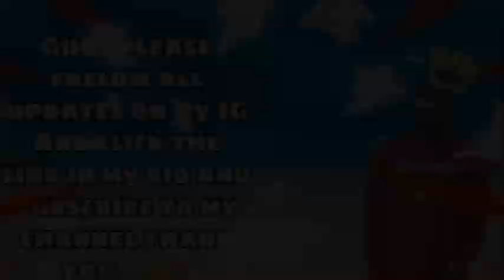JAMAICAN REACTS TO 🇹🇹 K Lion - Doom (Official Music Video)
R.i.p to two real legend Two real Artist Rest In Peace Rebel Sixx & K-Lion.

On YouTube - JOEY DONN REACTS